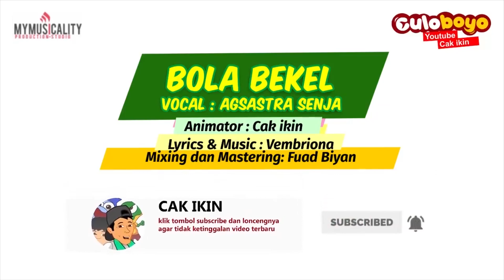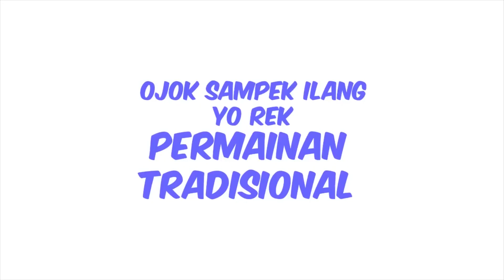Balonku ada lima dan lainnya | Lagu Anak Populer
Balonku ada lima | Lagu Anak Indonesia Populer
Lagu anak Indonesia Balonku ada lima ini bisa digunakan untuk belajar bernyanyi bagi siapa saja terutama untuk anak-anak. Dengan animasi sederhana berisi karakter yang lucu dan berwarna-warni akan sangat memanjakan anak untuk betah lama belajar bernyayi. Selamat menikmati.